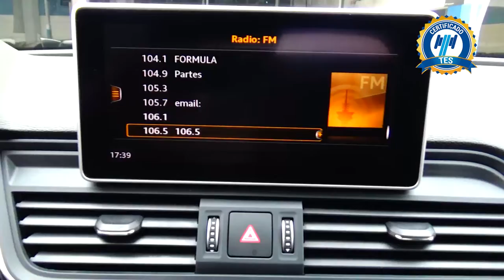2020 Audi / Q5 / 2020 - 16579